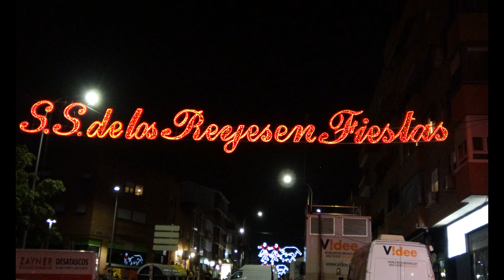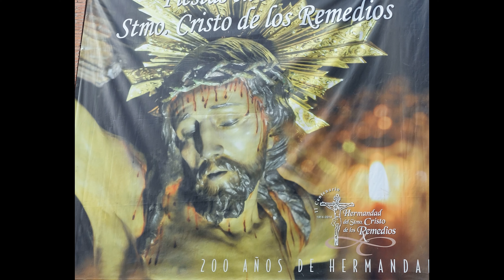TERCER ENCIERRO en las Fiestas de San Sebastián de los Reyes, Madrid 29-08-2022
Tercer encierro de las Fiestas de San Sebastián de los Reyes que se celebró el 29 de Agosto de 2022, donde se ve el primer tramo de la salida grabado por Pilar González y parte de la calle Real y la bajada por la calle de Estafeta grabado por Avelino Martín.

Resultó un herido por traumatismo y 7 personas con lesiones leves.

Música de Terminal 6.